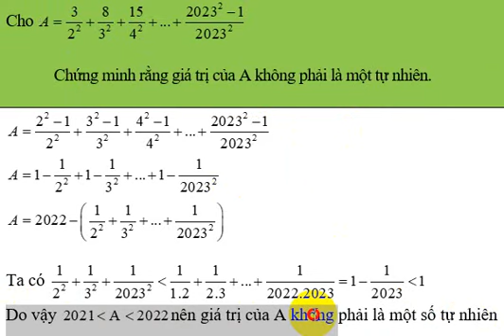Toan khó lớp 6(1)